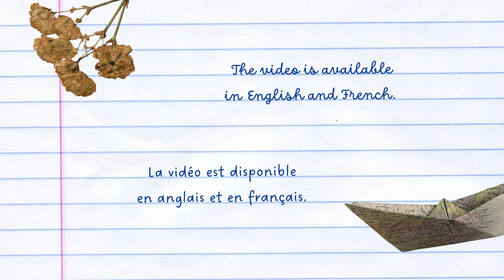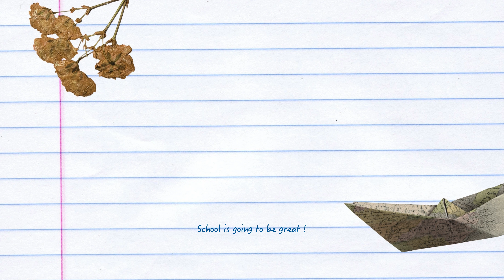🏫 First Day at School 👩‍🏫⎜Audio Story⎜Nostalgia #1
🏫 I remember the feeling I had for my first day at school. Even if I’m French, I was really anxious to begin school in France and not in Germany, where we used to live. I remember well the trees, the smells and how was the sky. It’s a precious memory I wanted to share.
🏫 How was your first day at school ? Tell me in comment👇

💿 Discover my "Back to School in the 90s" Playlist on Spotify !

⚠️ This story and audio were written and created by  @melila.v  . Those are my intellectual property. Any use of its content is strictly prohibited without my prior permission. ⛔️

🎶 Music Credit 🎶
Song: Scott Buckley - Growing Up